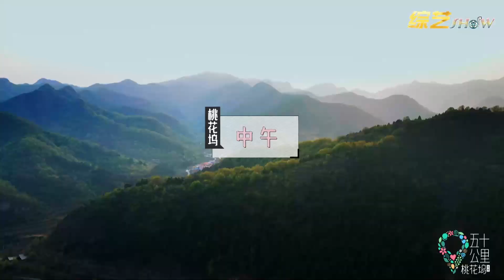🌿郭麒麟带头造反行为艺术，发起人假装睡着，脚趾扣底的尴尬！【五十公里桃花坞】